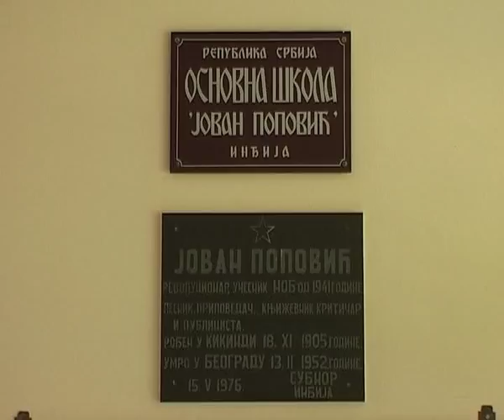OS Jovan Popovic 1301